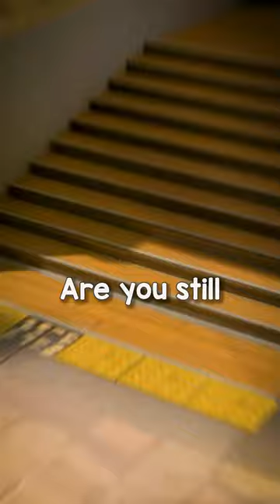How to ATTACK on SPLIT! (the RIGHT way) - Valorant